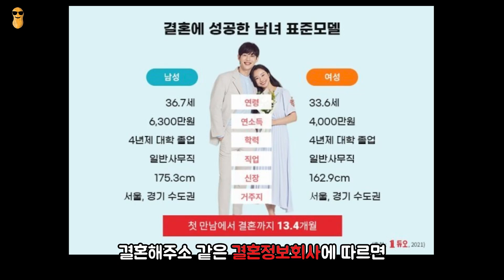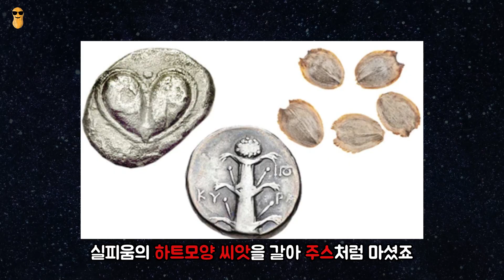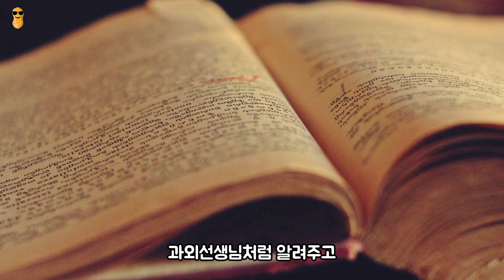아무도 알려주지 않는 고대 성문화의 비밀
세계에서 가장 충격적인 문화 2탄!
고대 그리스 성문화 일곱가지를 알아보도록 하죠